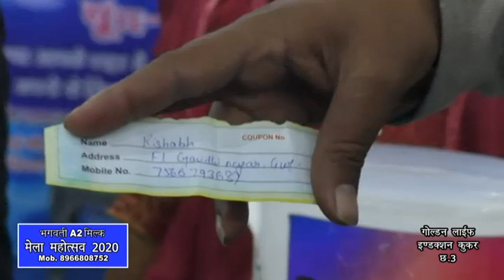Daily & Visitor's Draw 16 February 2020|Golden Life Induction Cooker|Gwalior Vyapar Mela Chatri no3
Daily & Visitor's Draw 16 February 2020 | Golden Life Induction Cooker | Gwalior Vyapar Mela Chatri no 3